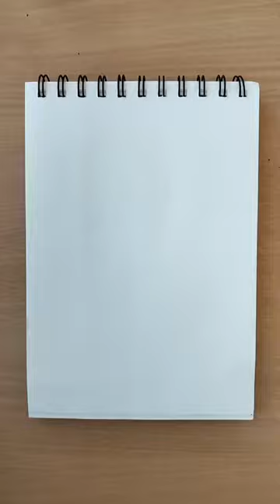Makhanlal Chaturvedi Drawing/ Makhanlal Chaturvedi ki Drawing/ Makhanlal chaturvedi Drawing easy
Makhanlal Chaturvedi Drawing

today we learn the following topics